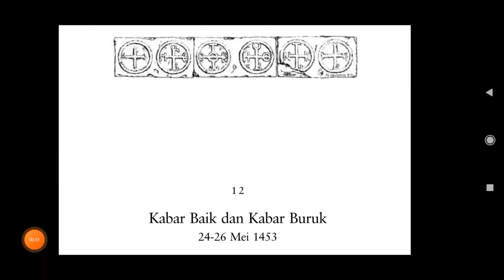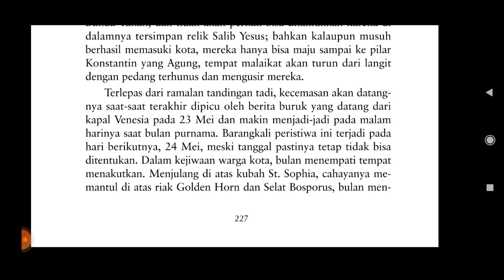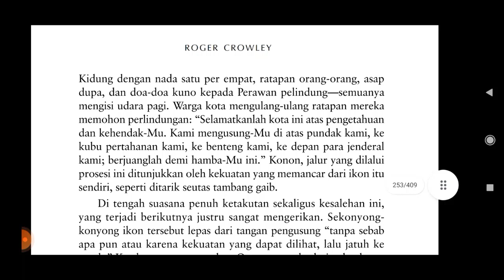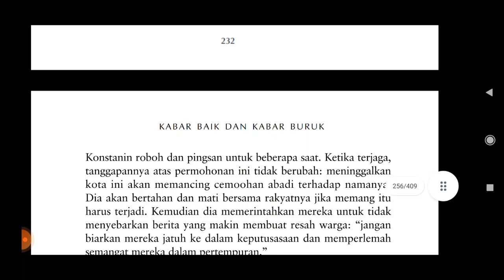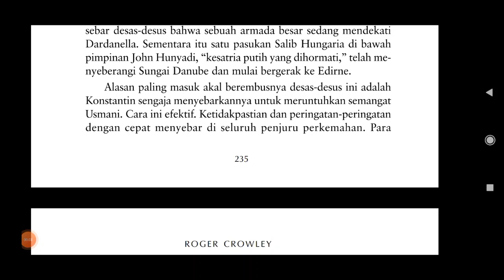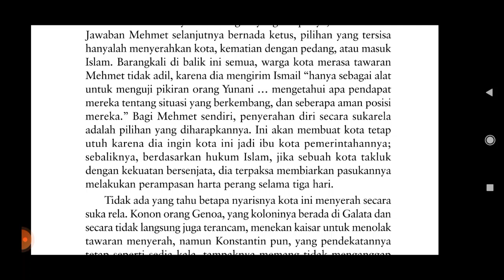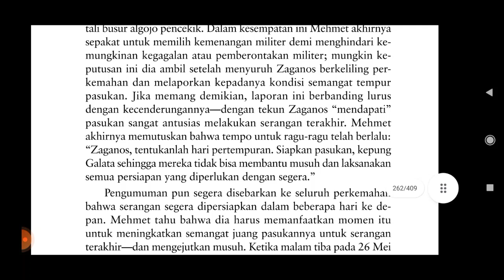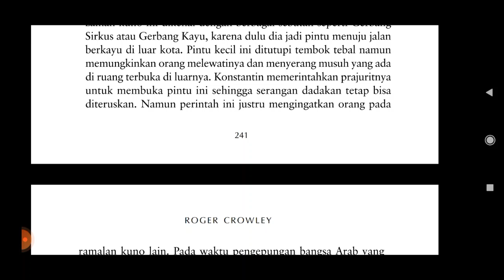1453: Detik-Detik Jatuhnya Konstantinopel ke Tangan Muslim (Bab 12: Kabar Baik dan Kabar Buruk)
Crowley, R. 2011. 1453: Detik-Detik Jatuhnya Konstantinopel ke Tangan Muslim. Jakarta: Alvabet

Bab 12: Kabar Baik dan Kabar Buruk